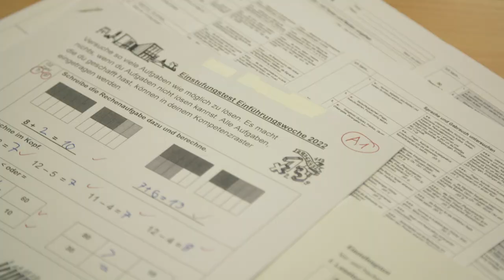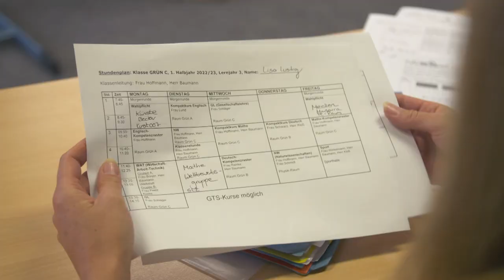Paula-Modersohn-Schule, Bremerhaven – Nominiert für den Deutschen Schulpreis 2022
An der inklusiven und jahrgangsübergreifenden Paula-Modersohn-Schule in Bremerhaven (Bremen) lernen die Kinder und Jugendlichen mithilfe von Kompetenzrastern, ihr Lernen selbst in die Hand zu nehmen.